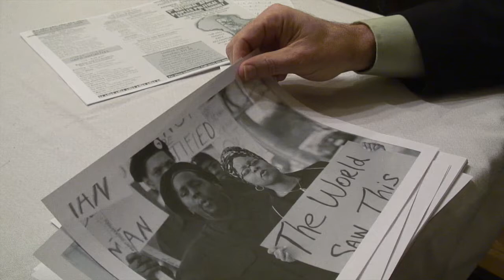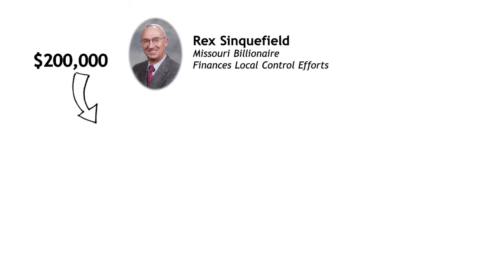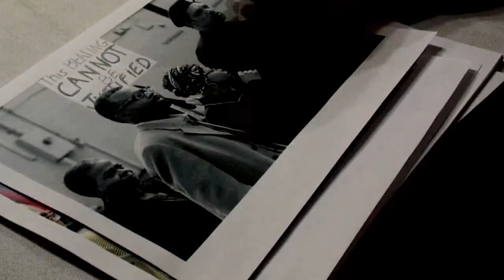Steve Tilley and Local Control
The Speaker of the Missouri House, Steve Tilley, advocates for local control of the St. Louis Police Department. He's gone so far as to appoint an ally of the New Black Panther Party to chair the committee that the Local Control bill (HB 71) was assigned to. Tilley's demonstrated a lack of judgement and opportunistic leadership in his rush to get the Local Control bill passed.